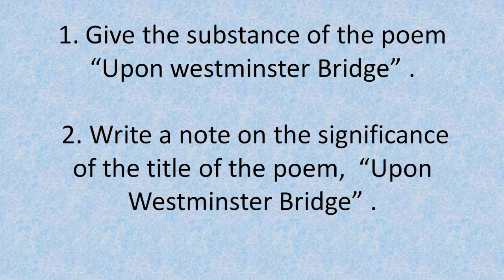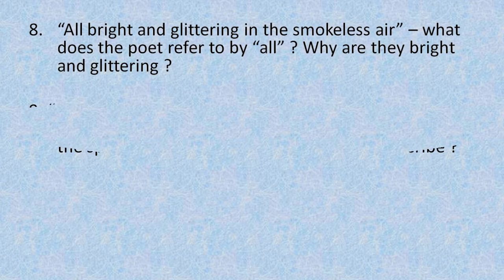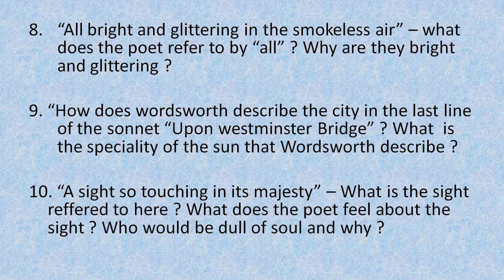Class 11 English suggestion 2021 | ইংরেজি সাজেশন | Prose | 5 Marks | Westminster Bridge | WBCHSE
Official Whtsapp Number for Online Class – 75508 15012

Class 12 HS(WBCHSE) best Physics books name of Science 2021 | Physics book for WBJEE , IIT , NEET